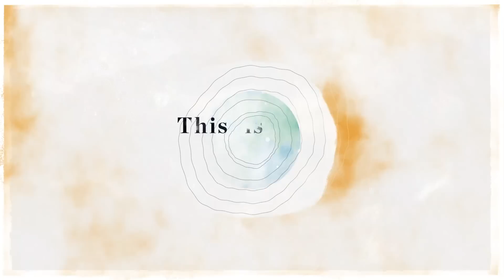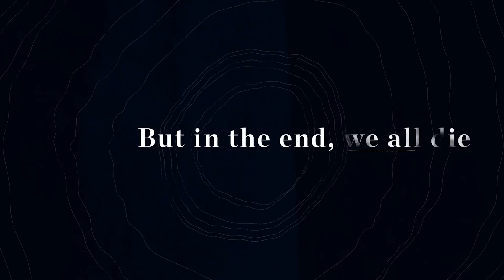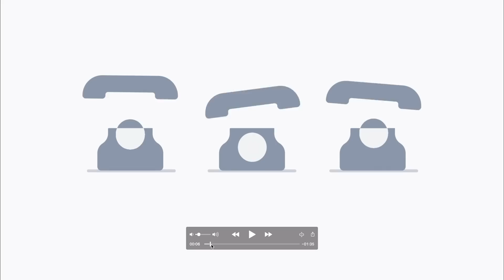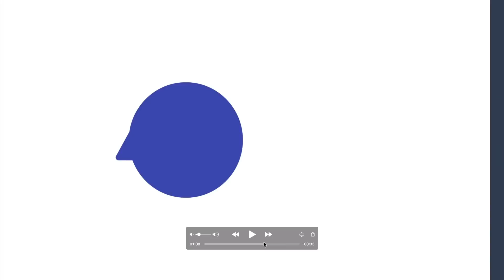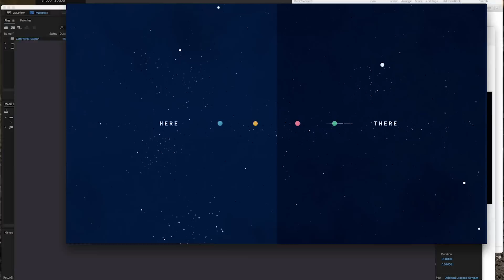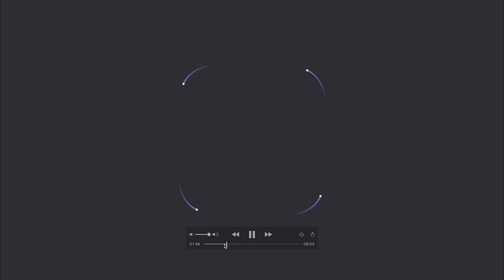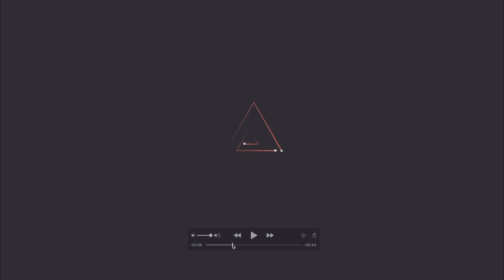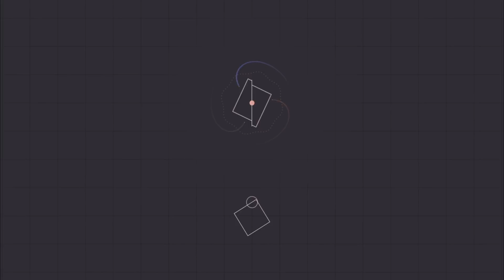Behind the Keyframes: Lead & Learn with Greg Stewart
Greg Stewart takes us behind the keyframes to chat about three fantastic motion design projects.
Auto-Generated Transcript Below 👇

Ryan Plummer (00:00:10): Hey, this is Ryan with school of motion. Today's video is really interesting. I recently had a chance to sit down with Greg Stewart and take a tour of some of his latest projects. And this video, Greg covers how he approaches storyboarding animation, working with client feedback and his time spent with some of the top talent in the industry, along with what it's like to direct motion design teams. This is actually a new type of video for school of motion. The goal is to have this feel like a tutorial and an interview at the same time. So let's get to it first things first. Uh, Greg, do you want to say hello? Yeah.

Greg Stewart (00:00:43): Yeah. I'm Greg Stewart and I'm a school of motion. Alumni did a animation bootcamp two years ago, design bootcamp, and looking forward to many more courses. What, what does this first piece that you have here? Yeah, so this piece is a promotional video for a missions conference called cross conference. So this was a project where I was direct to client. So I was sort of sitting in a director and producer chair. Um, I'd worked with the clients before on a different piece for a different conference that they put on. So, um, this was kinda my first, really big piece since stepping out into the freelance world and not just being handed boards and the animating, but getting to be in on the client conversations and talk through what is the story that you guys want to tell with this piece? And what's, what's your goal?

Greg Stewart (00:01:28): Who are you speaking to? Do you have a theme in mind? So I got to be part of like from start to finish writing the script, coming up with a concept. Um, I worked on this, uh, with a friend of mine named Bradley Wakefield. He's, uh, just a really talented designer and a great guy. We have a little partnership. We work on stuff every once in a while. Okay. Uh, he's, full-time remote with like a mortgage company or something doing design. So, um, and is in a way that I really admire just a very balanced person and prioritize his family. So opportunities are, um, select, but, um, yeah, so he kind of led the charge on all like the visual language and design, and we really worked together on that, but in terms of like the art direction, that was all him. But, um, so it was really fun to work on this, like with him. And we had a couple other school emotion, alumni work on the animation. So it was really fun for me just as like a challenge to go from mostly just animating things to kind of more creative directing.

Ryan Plummer (00:02:29): So what do you mean by like big project? Like what does that mean?

Greg Stewart (00:02:34):
So, um, I think like big in terms of the role, um, that I was playing and then just it being like this, isn't just like a logo animation. This is a two minute piece. They really wanted to promote this on Facebook. And you know, some of the speakers at this conference have hundreds of thousands of followers on Twitter and so they really wanted this to be good. Um, so it was just, yeah, just super, kind of just like a fun challenge for me to, um, start at the very beginning of the process and then, um, work from, from there to the finish. So, so once, once we had the script, um, just cause I was juggling a couple projects at this time, I sort of figured the best way to kind of set up my other animators for success was for me to animate like a chunk of it.